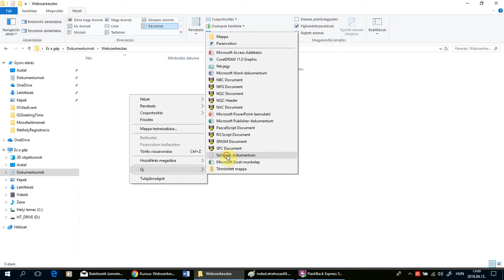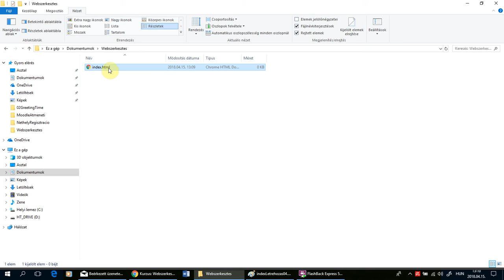03. index.htm létrehozása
A nethelyen lévő tárhelyen elhelyezendő első weboldalad előkészítése.